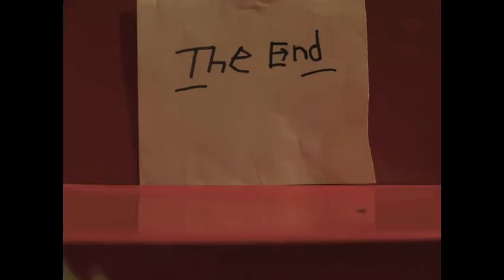A Walk in the Park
Media Production